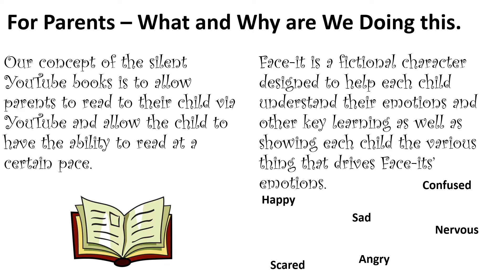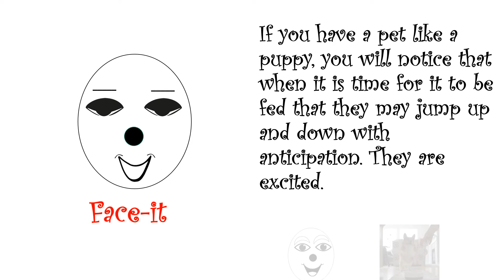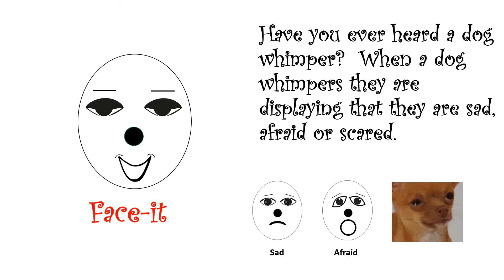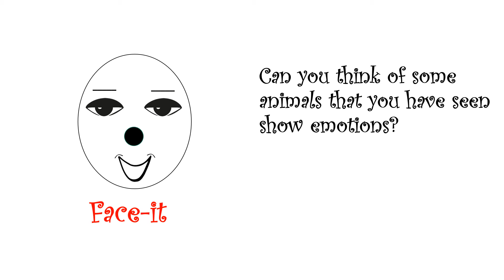Face-it Favorite Funventures Do Animals Have Emotions?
Face-it Favorite Funventures is a fictional character designed to help each child understand their emotions and other key learning as well as showing each child the various thing that drives Face-its’ emotions.

For Parents – What and Why are We Doing this.
Our concept of the silent YouTube books is to allow parents to read to their child via YouTube and allow the child to have the ability to read at a certain pace.

Facebook- The Adventures of Katie and Karl Wallaroo